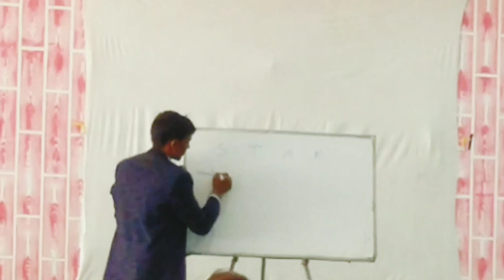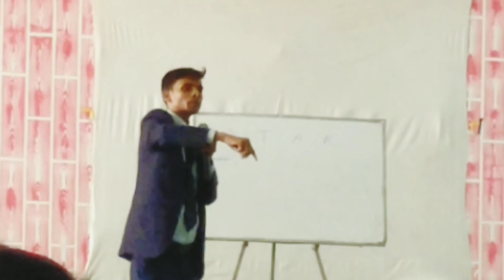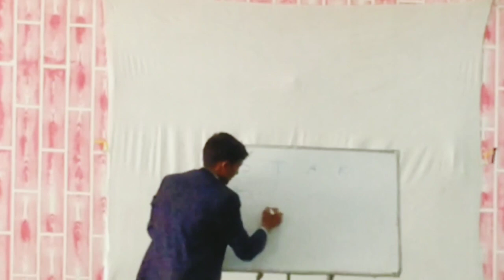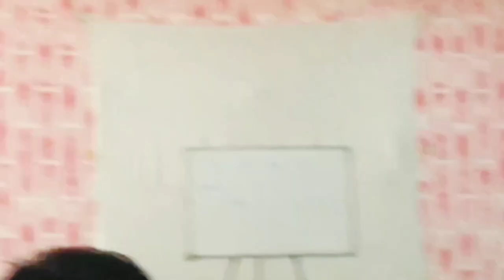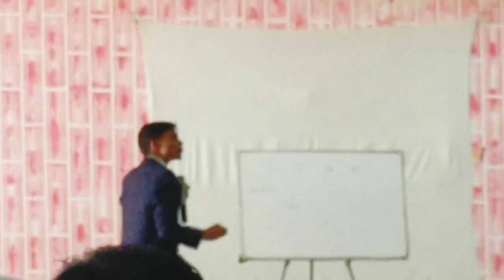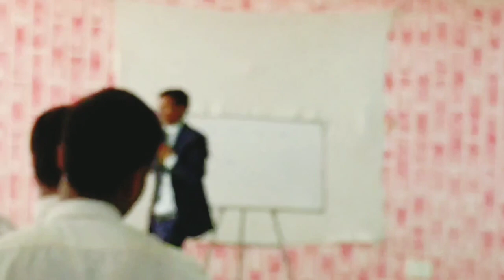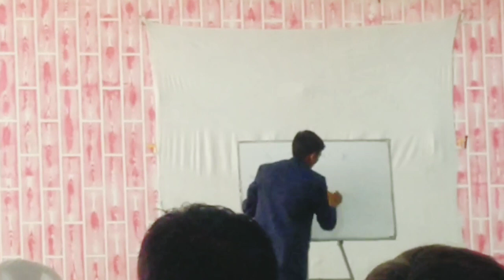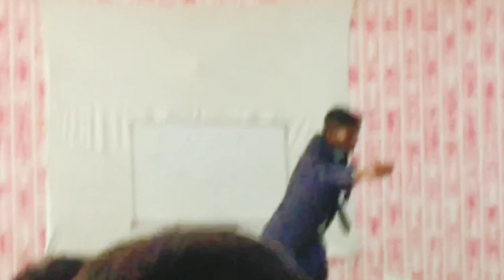DXN में Star ⭐ का Full From सायद कोई DXN का मेंबर जानते होंगे, तो चलिए जानते हैं..